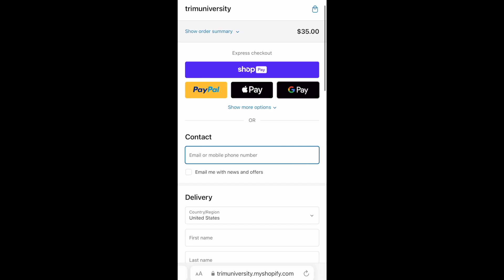KAI CENAT CAMERA MAN IS A PERV KAI CRYS ON LIVE!!